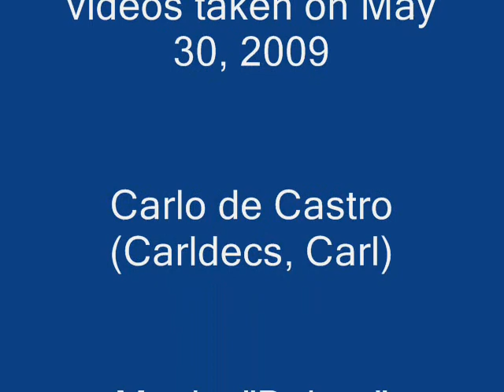My Laguna Lake Shore Exercise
Ten (10) years after a heart by-pass surgery, here I am, hale and hearty, no aches, no pains. I do my morning exercise here at the basketball court at the shore of Laguna Lake or Laguna de Bay, the largest lake in the country. It is just a stone's throw away from our house in Los Banos, Laguna.